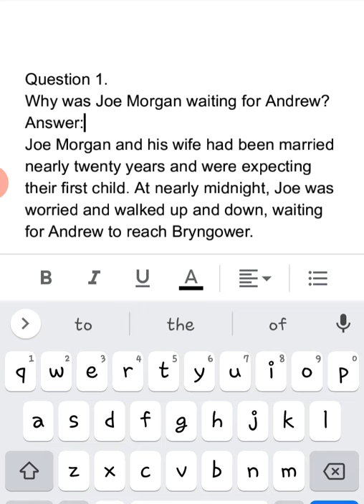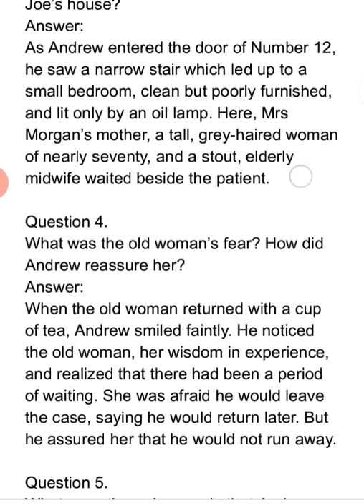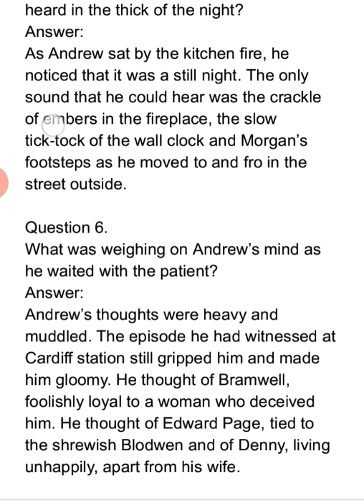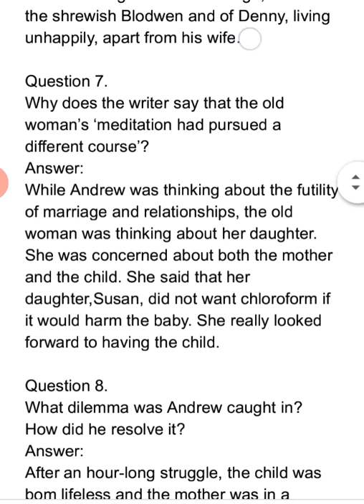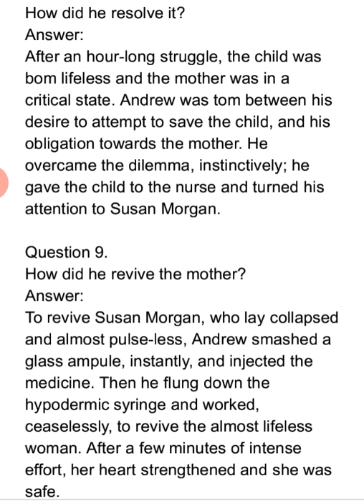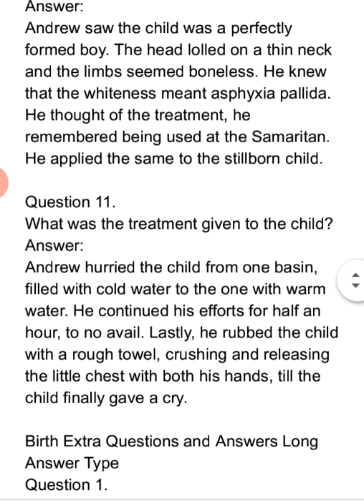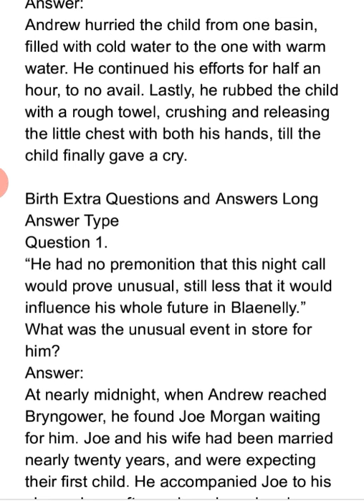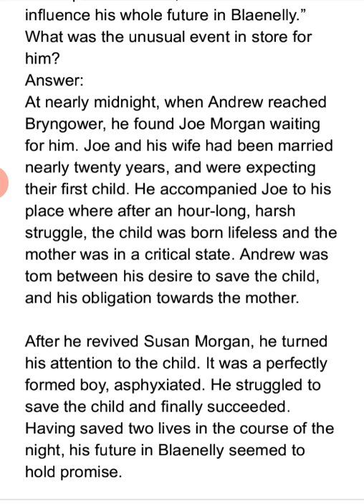11th Ch.7 Birth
Discussion on important Q/A of the Ch.Birth